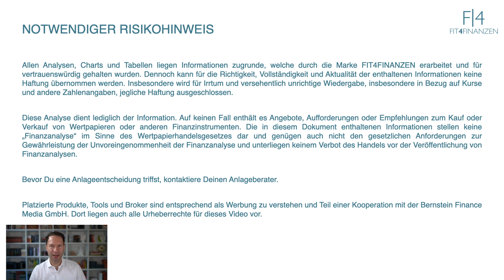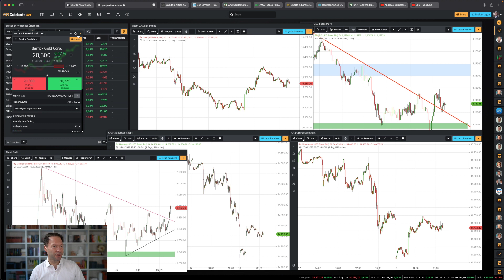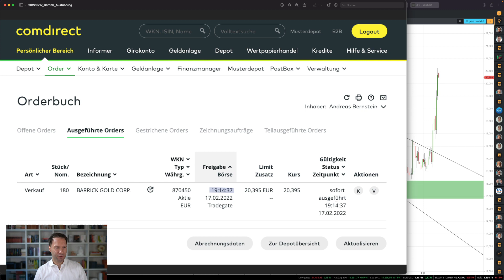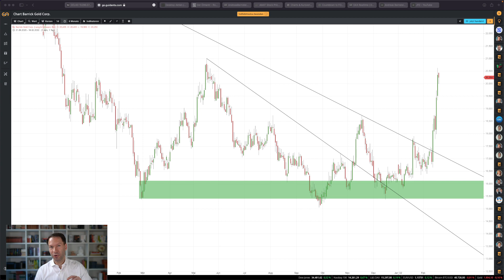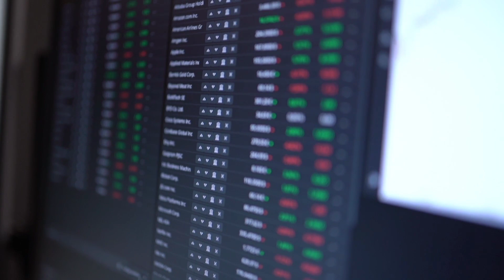Aktienanalyse Barrick Gold mit Ausbruch, Goldpreis stark und Gewinne in der Aktie realisiert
Die Aktien von Barrick Gold haben in dieser Woche stark zugelegt. Natürlich auch wegen dem Anstieg im Goldpreis. Er vollzog den Ausbruch im Tageschart über seien seit Monaten andauernde Abwärtstrendlinie. Bis zu 1.900 US-Dollar stieg das Edelmetall. Eine Art Krisenwährung, die gerade im Ukraine-Konflikt für Anleger eine Alternative zum Aktienmarkt darstellt.

Kombinieren kann man diese Märkte über Aktien, die im Segment einen großen Korrelationsfaktor aufweisen. Barrick Gold gehört als einer der größten Gold-Produzenten dazu. Nun möchte das Unternehmen auch bei Kupfer aktiver werden. Die Quartalszahlen zeigten weiteres Wachstum auf, das Ergebnis wurde übertroffen und die Dividende wird erhöht.

Kein Wunder somit, dass der Kurs parallel zum Goldpreis anzog.

Positioniert hatte ich mich bereits im Dezember an einer Unterstützung, die mir einen kleinen Stopp erlaubte. Darüber sprachen wir in diversen Formaten und verfolgten sicherlich auch die Entwicklung.

Mit dem Ausbruch in dieser Woche über die Hochs aus Januar näherten wir uns sehr schnell der 21 Euro-Marke. Vor dem langem Wochenende und nach dem Auflaufen der Gewinne von mehr als 25 Prozent habe ich mich live im Webinar entschieden, die Aktie zu verkaufen.

Die Order, die Abrechnung und die Herangehensweise an diesen Trade zeige ich Dir hier im Nachgang transparent auf.

Diese bespreche ich vor meinem Kauf und natürlich auch danach auf diesem Kanal:

Werde Mitglied der Discord-Community mit nun schon mehr als 930 Trader:innen

Uns allen weiterhin viel Erfolg,